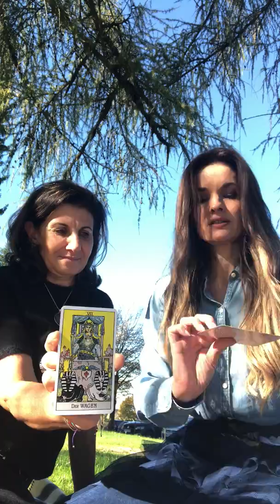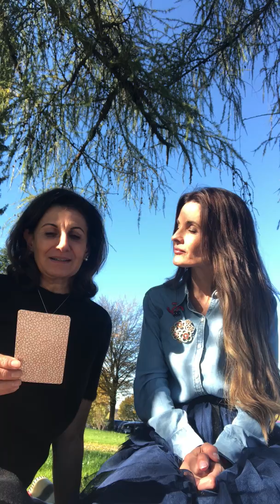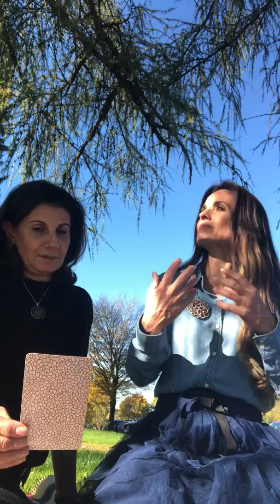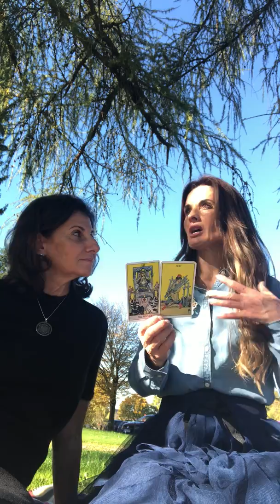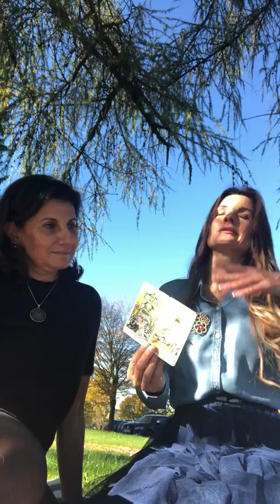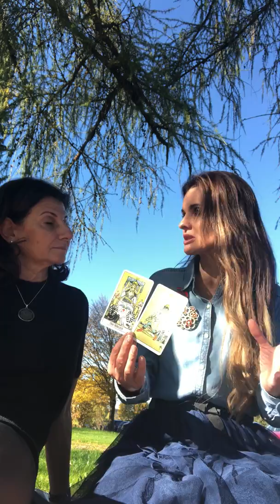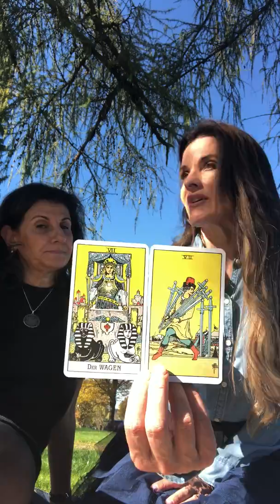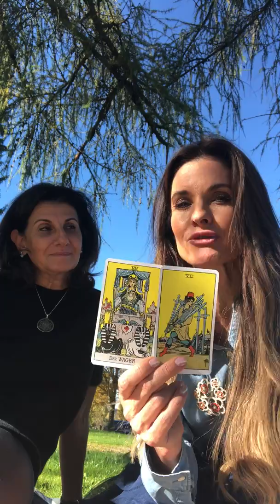TARI TARA TAROT- Orakel 16.10.-22.10.